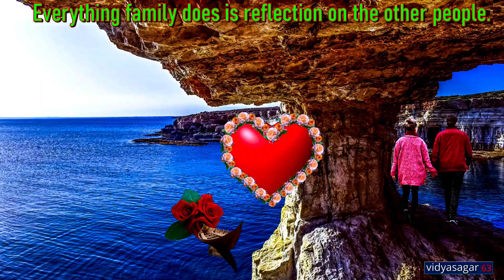Good Morning Video -Status Video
Credits    :
Singer     : Khwahish Gul